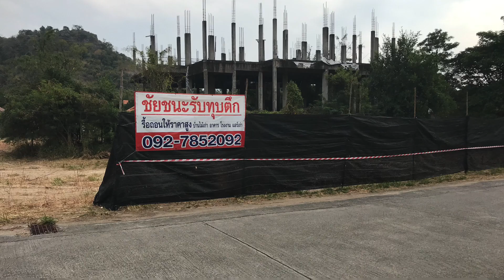21 januari 2023